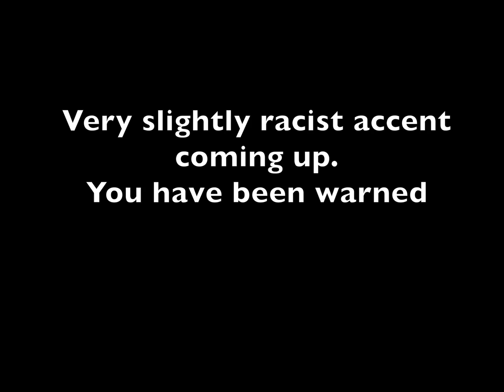War Thunder Funny Moments NO PBY'S! Rakeesh and Heinkels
Enjoi guys. Did some actual frikken editing this time lol.